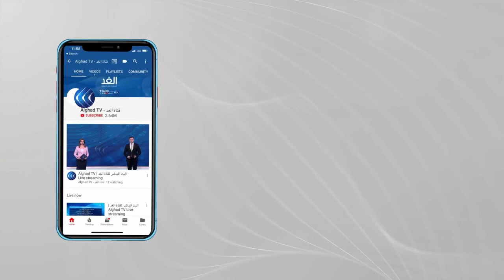عودة سوريا إلى الجامعة العربية .. الضرورة والعقبات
لم ينقطع الحديثُ عن ضرورة عودة سوريا إلى الجامعة_العربية بعد نحو عشرِ سنوات على تعليق عضويتها كأحد وسائل حماية الأمن القومي العربي، ومواجهةِ التدخلات الخارجية في المنطقة. أحدثُ هذه الدعوات جاءت على لسان وزير الخارجية الإماراتي، الشيخ عبد الله_بن زايد آل نهيان، قبل أيام، وشدد فيها على ضرورة التعاون الإقليمي لبدء مسار عودة سوريا إلى محيطها. الأمين العام للجامعة العربية، أحمد أبو الغيط من جانبه، أكد أن سوريا دولةٌ عربية مؤسِّسَةٌ في الجامعة، وأن عروبتَها ليست محلَّ نقاش، وتعليقَ عضويتها هو مجردُ أمر ٍغيرِ دائم. أما وزير الخارجية المصري سامح شكري، فقال إن عودة سوريا إلى الحاضنة العربية أمرٌ حيوي من أجل صون الأمن القومي العربي، مضيفا أنه يُفترض أن تُظهرَ سوريا بشكل جِدي الإرادةَ للحل السلمي. خارجَ هذا السرب، غردت قطر بقول وزير خارجيتها إن أسباب تعليقِ عضوية سوريا في الجامعة العربية ما زالت قائمة، وكانت العودة السورية إلى الحضن العربي هي محور النقاش خلال حلقة اليوم من برنامج مدار_الغد، حيث ناقش مقدم البرنامج حازم_الزميلي كل من مستشار مركز الأهرام للدراسات السياسية والاستراتيجية، الدكتور عمرو الشوبكي ومن دمشق، أستاذ العلوم السياسية في جامعة دمشق الدكتور بسام أبو عبد الله ومن دبي، الباحث في العلاقات الدولية فراس النعسان ومن لندن، الخبير في القانون الدولي والمعارض السوري المستقل ، بسام طبلية، وعبر الهاتف سعادة السفير حسام زكي، الأمين العام المساعد للجامعة العربية.